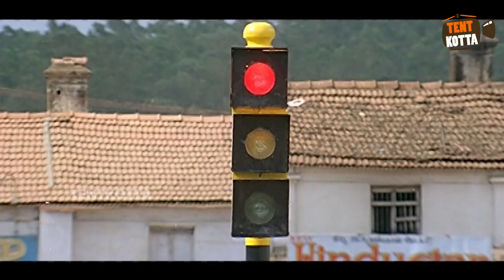அவ ஆடுனா Silukku ! பாடுனா Revathi ! ஓடுனா Kushboo ! படுத்தா 😮😂 யோ நிறுத்துயா 🤒